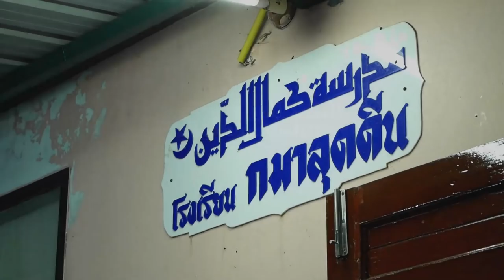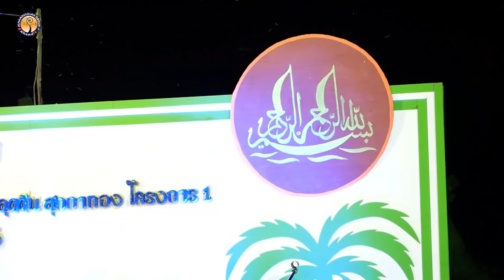AH 2873 เลี้ยงลูกอย่างไรให้เป็นชาวสวรรค์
โดย อ.อาบีดีน ฮัดซัน , อ.อาดัม พรภาพงาม , อ.ยูซุฟ พงกาวี และ อิหม่ามมูฮัมหมัด วงษ์อารี (ดำเนินการเสวนา)
14.1.65 @ ร.ร.กมาลุดดีน สุกกาทอง โครงการ1 เลียบวารี 85

Tel & Line iD :
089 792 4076 (ดาวุด)
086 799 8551 (มูฮัมหมัด)
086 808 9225 (อับดุลการีม)
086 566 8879 (อนัส)